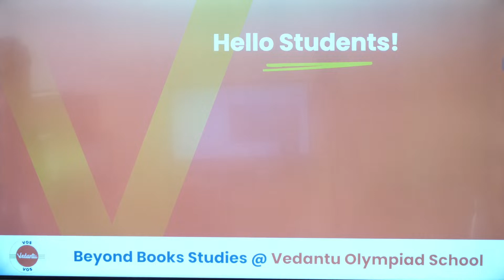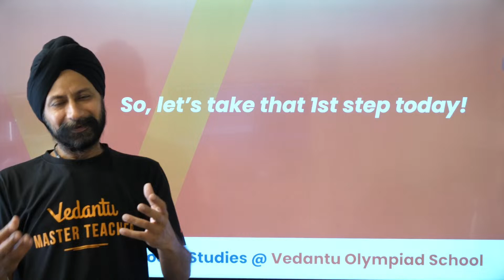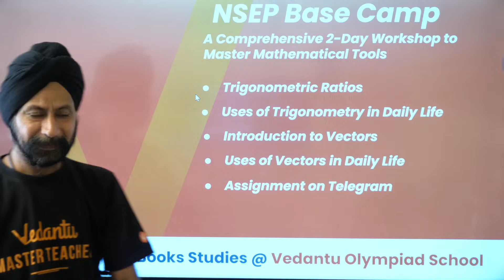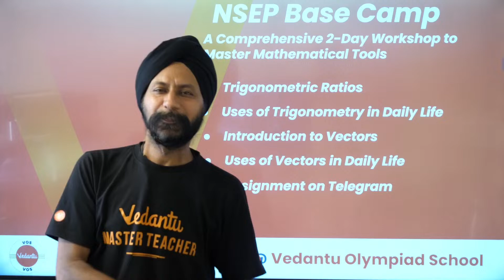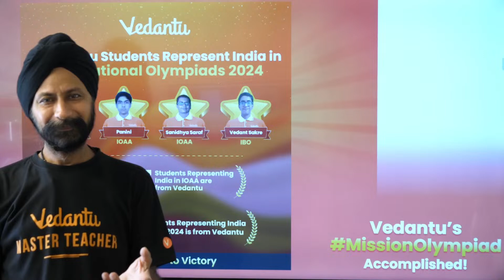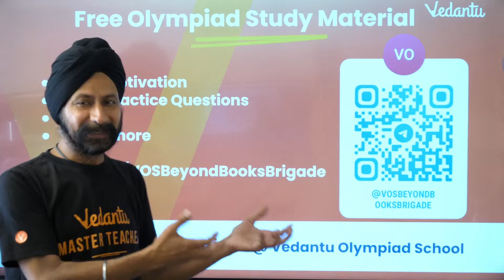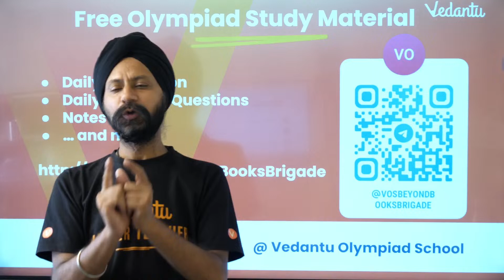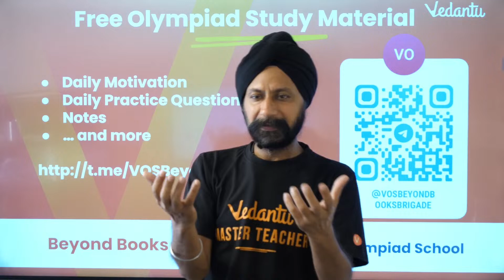Start NSEP prep @ Rs 29/- | Physics Olympiad 2024 | Olympiad Exams Preparation | Bhavdeep Sir | VOS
Vedantu Olympiad School (VOS) - Your one-stop destination for Math Olympiad & Competitive Exam Preparation 🚀

💬 Got Questions?

🚀 About Vedantu Olympiad School
Vedantu Olympiad School is India’s leading platform for Math Olympiad & Advanced Math Prep.
We prepare students for: IOQM, RMO, INMO, ISI, CMI, NMTC, AMC, Math Kangaroo, JEE & more.
With 57+ INMO selections, ISI AIR 1 back-to-back in 2024 & 2025, and many other ISI Top selections, our expert faculty (including Abhay Mahajan Sir, Chetan Sir & team) has guided thousands of students across India.
At VOS, you don’t just study math – you master problem-solving, logical thinking & proof writing that helps you in Olympiads, ISI/CMI, and JEE.

📈 Stay ahead. Stay prepared. Become a Math Olympian.
Vedantu Today! Olympian Tomorrow!